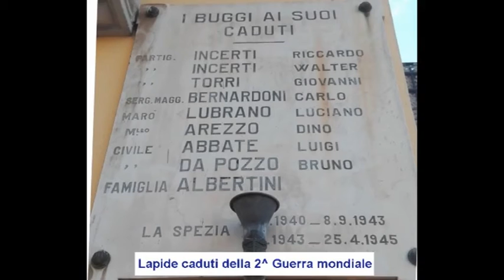Buggi, grande festa a ferragosto 14-08-2018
Una cena di Ferragosto nel quartiere dei Buggi per riunire le persone anziane e non che passano questa festa a casa. Ognuno porterà qualcosa, compresi tavoli e sedie, e sarà anche l'occasione per scoprire qualcosa di più della storia di quella zona della città.